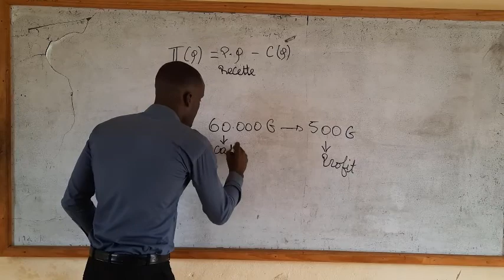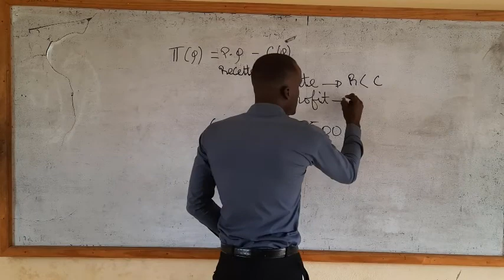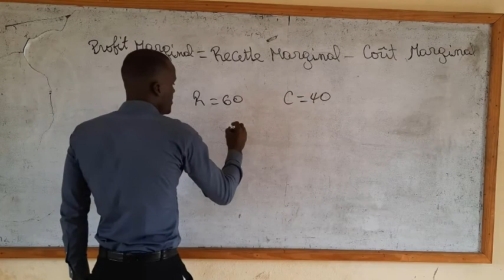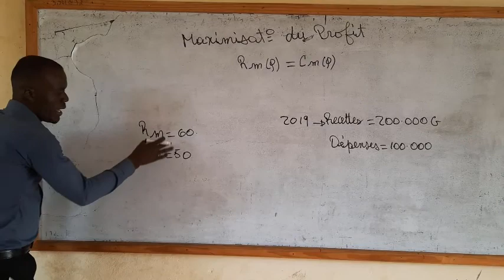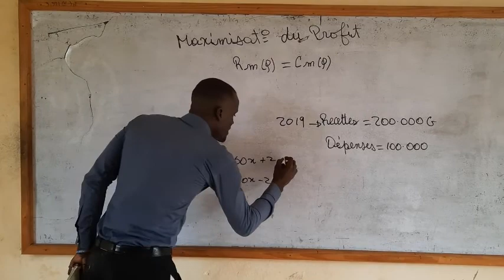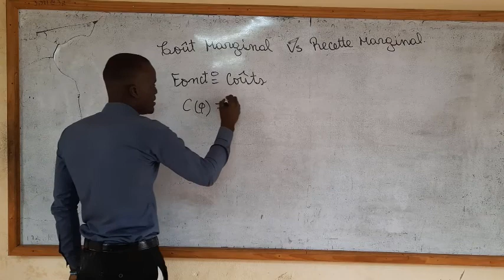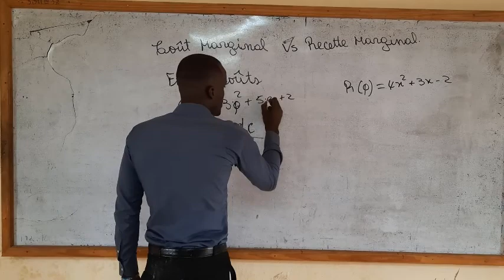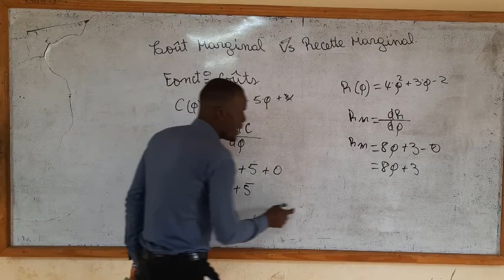Chimie, Bible, civique & économie(1)